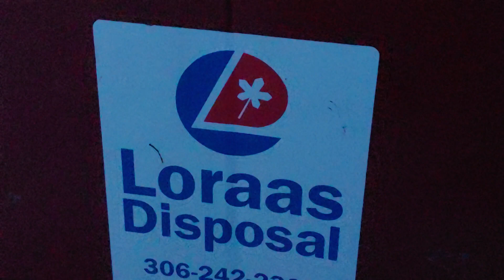Organized Stalking & Harassment - Typical Procedures -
Gangstalking Tactics By Organized Groups

Example FISA NSA & Several Elite Compartmentalized Groups Of Authority

Portraying The Nice Guy Only To Pull Off Tactics and Gaslight The Family Of Mixed Targeted Individuals.

During A Well Organized And Government Funded Funeral Ceremony And Family Gathering in The Hall Part Of This Elite

The
Royal
Canadian
AirForce
Association

A Good Verses Bad Free Masonry
 Masonic Ritual

Sign Here : ¥￦θฯ